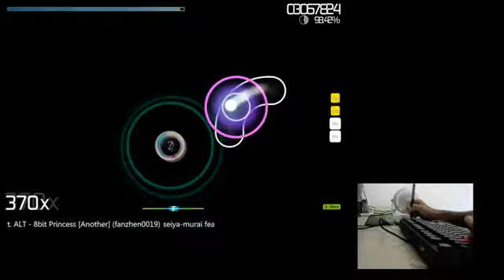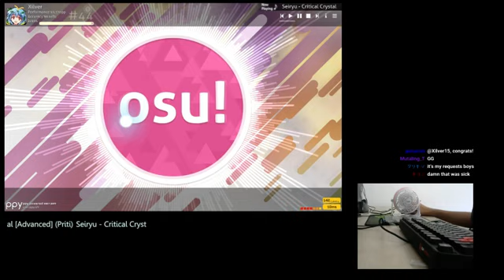seiya-murai Feat. ALT - 8bit princess [Another] +DT FC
Stream highlight from today, thank you for requesting. Excuse my loud mic